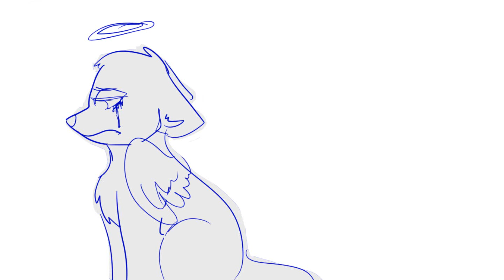i don't know what to name this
hi.
sorry for not uploading; ill try and get back into uploading soon.
anyways, this is for my wonderful and amazing qpp that i love very dearly. he has changed my life so much and i don't know what i would do without him.. this video is very gay